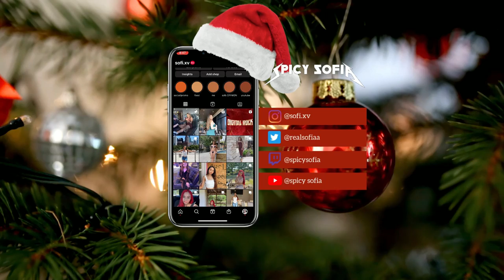How to Clean Efficiently | Deep Clean Before Christmas 2022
Halloween, Thanksgiving and the rest of the holidays are my favorite time of year. My favorite Holiday is Christmas! So of course come October 31st I was taking down the halloween/fall decor and getting ready for December Vibes. What is your favorite holiday?

Let’s be friends!

[FREE NO COPYRIGHT BEAT] "Down" - Hype Freestyle Type Beat | Free Type Beat | DOMBOI

🦋 FAQ’S
Camera: Canon EOS M50
iPhone: 11
Editing Programs I use: Filmora, Imovie
Age: 22

With Luv,

Spicy Sof

Spicy Sofia, Clean Efficiently, SpicyGang, How to Clean in less than an hour